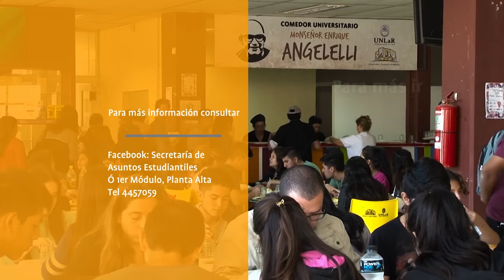Comedor Enrique Angelelli, un logro de tod@s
Spot del Comedor Monseñor Enrique Angelelli de la UNLaR.